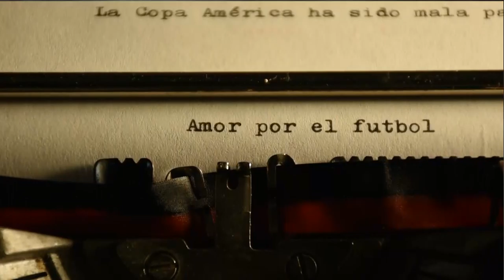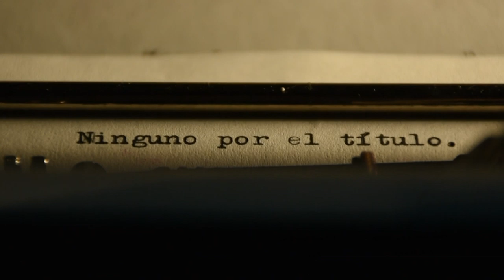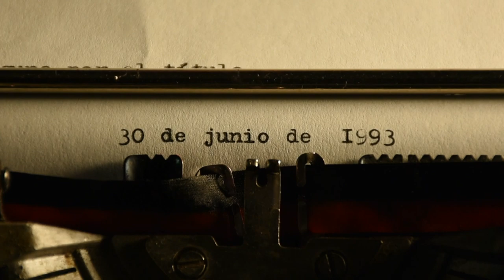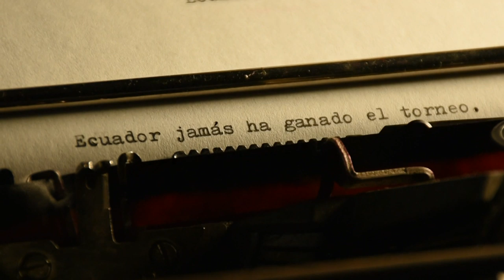Historias de América: Alex Aguinaga | Presentado por Caliente